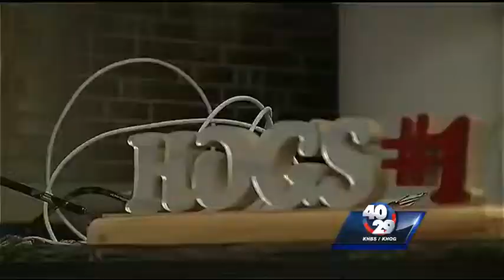Hog Wild: Road Hogs: In search of 1964 remembered.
Hog Wild: 40/29's Mitch Roberts searched for a Road Hog who remembered the 1964 championship season, and found one.